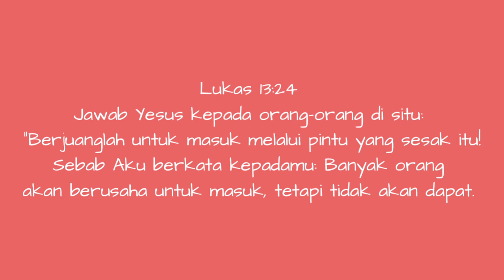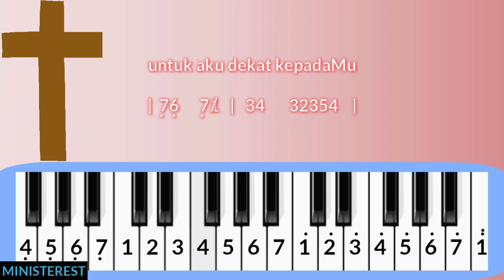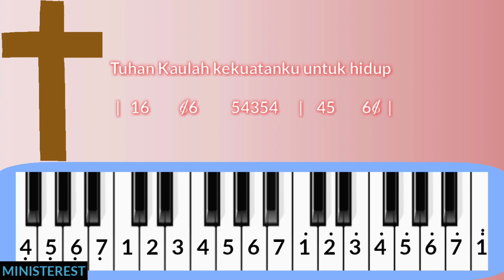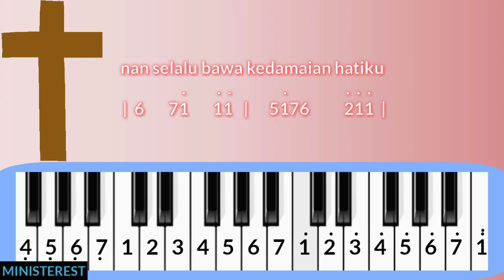NOT PIANIKA LAGU KUPERLU ENGKAU TUHAN ATUR SETIAP LANGKAHKU [JCLF] | LAGU ROHANI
Lukas 13:24

Jawab Yesus kepada orang-orang di situ: "Berjuanglah untuk masuk melalui pintu yang sesak itu! Sebab Aku berkata kepadamu: Banyak orang akan berusaha untuk masuk, tetapi tidak akan dapat.

LIRIK LAGU KUPERLU ENGKAU TUHAN

kemanakah Engkau kucari
untaian kasih b'ri damai di hati
permata indah pun tak setara
Engkau Tuhan melebihi segalanya

rancanganMu indah bagiku
langkah kakiku Kau pelihara
untuk aku dekat kepadaMu

Engkau Allah Yang Maha Esa
namaMu sungguh berkuasa
gejolak jiwa ini mencariMu

kuperlu Engkau Tuhan
atur setiap langkahku
untuk selalu turut kehendakMu

Tuhan Kaulah kekuatanku untuk hidup
Kau menopangku
imanMu yang memimpin selalu
ajarku turut firmanMu
nan selalu bawa kedamaian di hatiku

kuperlu Engkau Tuhan
atur setiap langkahku
atur setiap langkahku

Kau menopangku
ajarku turut firmanMu
ajarku turut firmanMu
ajarku turut firmanMu
nan selalu bawa kedamaian hatiku